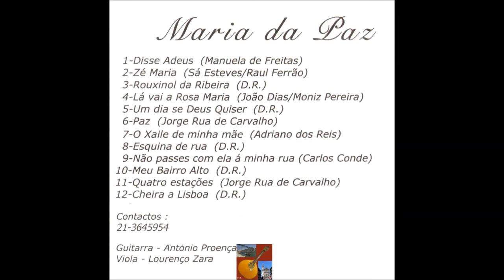Maria da Paz - Paz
Fadistas Esquecidos. Ou Não...Maria da Paz canta " Paz " , letra de Jorge Rua de Carvalho , na melodia do fado " Margarida " de Miguel Ramos , com o acompanhamento de António Proença e Lourenço Zara..